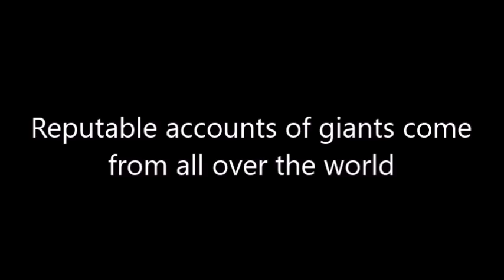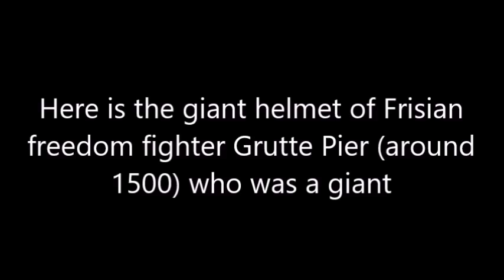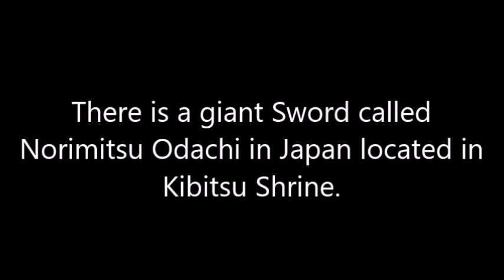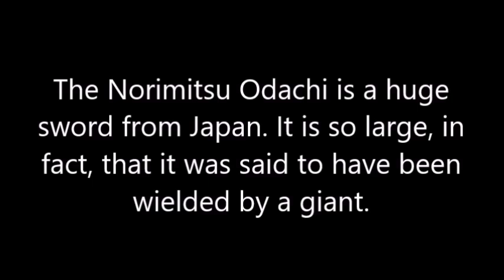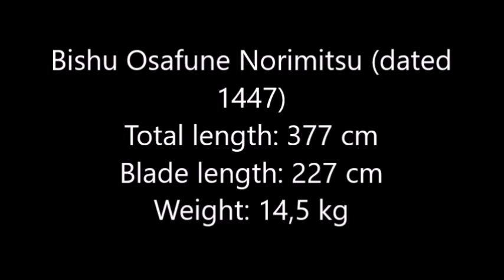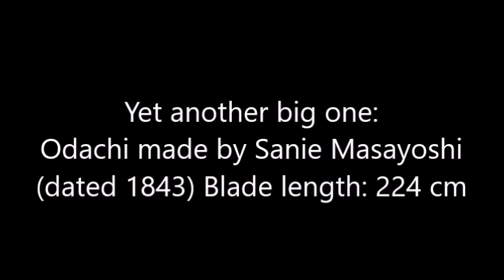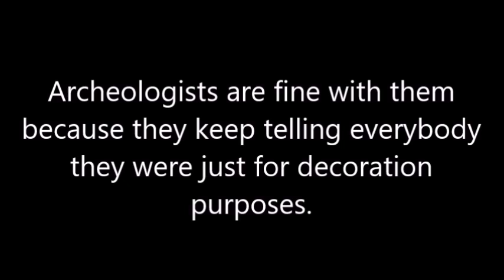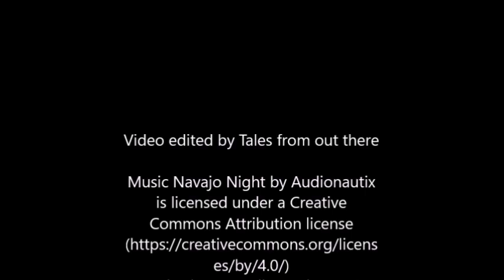There were Giants on the Earth in those days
There were giants in the earth in those days; and also after that, when the sons of God came in unto the daughters of men, and they bare children to them, the same became mighty men which were of old, men of renown.
Ancient mythology and writings from all over the world talks of strange creatures and Gods. This video looks at giants in ancient mythology and possible evidence that giants once walked the earth.